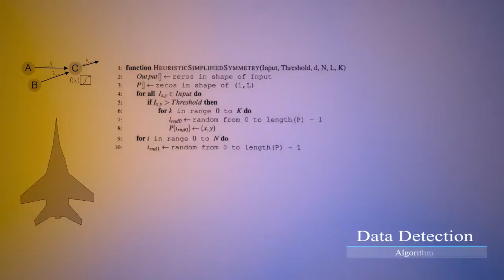Pr Video AFWRX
Short on possible applications of the technology